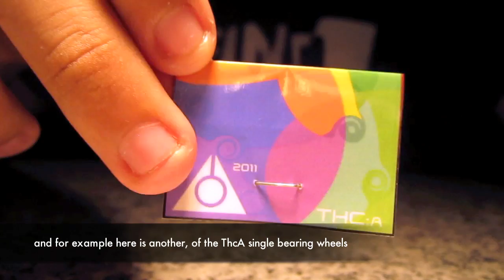Review Substance Dual Bearing (English Subtitles)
***Download the Substance Classic Reloaded image***

Se agradecen Likes, yFavs.